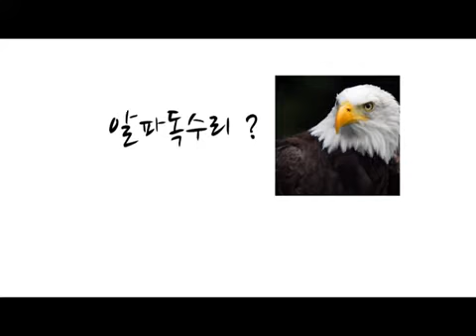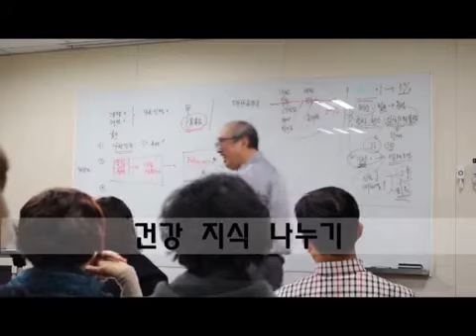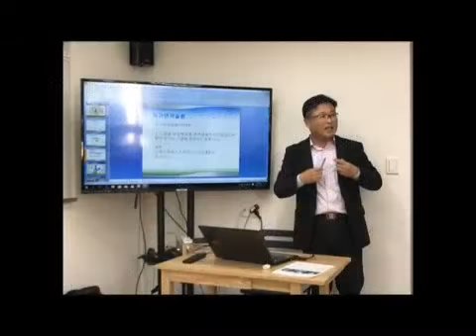리더집중교육 엘레오틴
앞으로는 체험 위주로 모임을 해야겠습니다. 딱딱한 이론은 좀